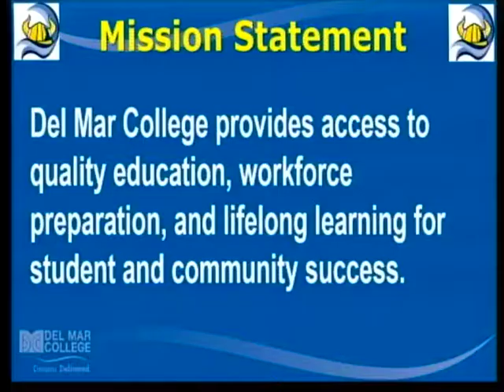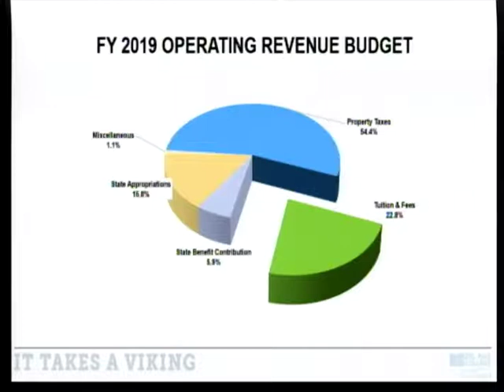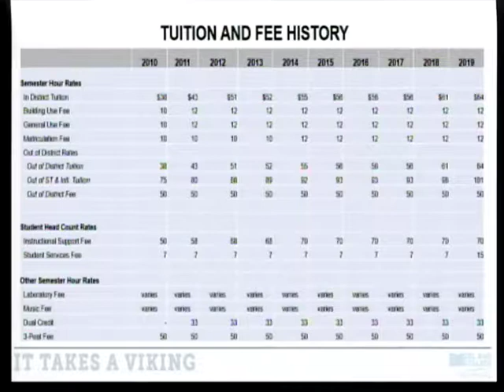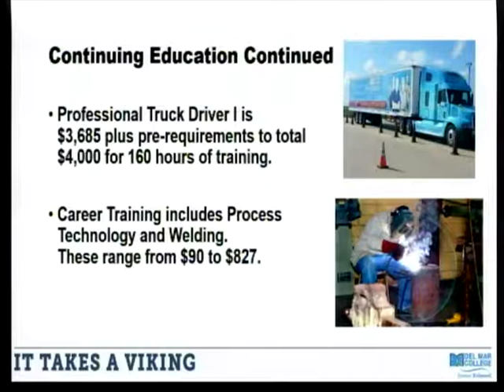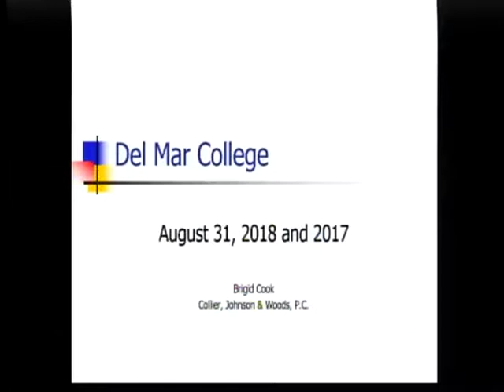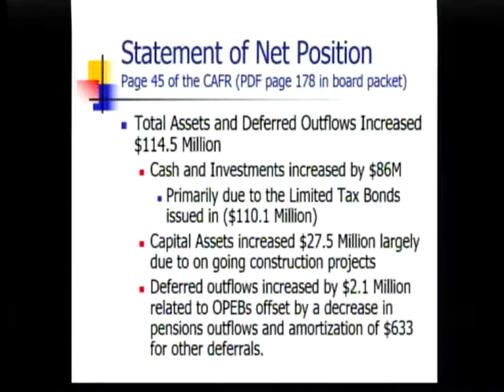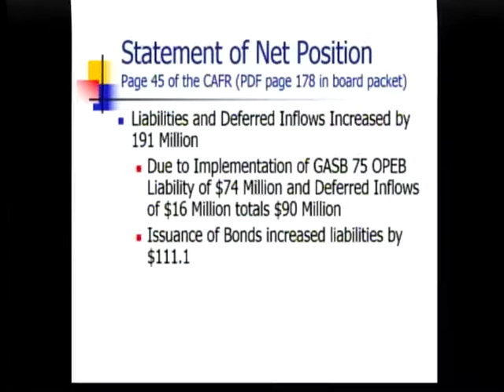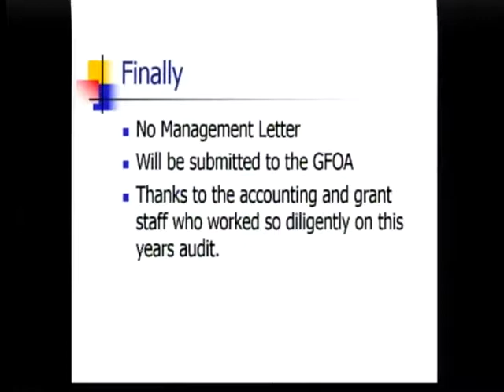DMC Board of Regents - December 11, 2018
The regular meeting of the Del Mar College Board of Regents for December 11, 2018.